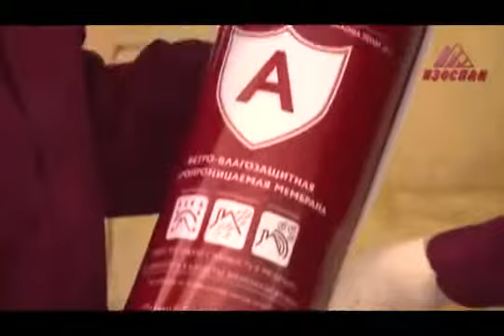Монтаж Изоспан А каркасная стена гидро ветрозащита паропроницаемая мембрана